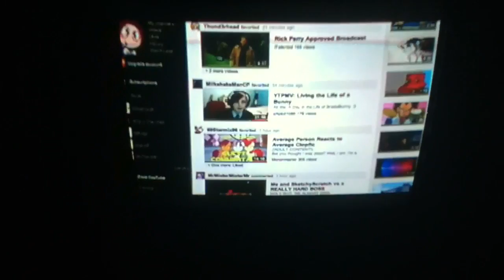Dude react to Toast Busters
Original vid by SgtScrubnoob. And thank WWErules27 for the request. Who you gonna call GHOST Group: NAPPA! Me: LUNA dame it i thought were not going to do a TeamFourStar reference it's Toast Busters u know what I can do this vid with out a chorus singers